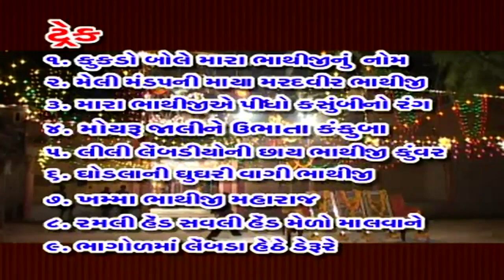Gujarati Bhaktigeet | Kukado Bole Mara Bhathijinu Nom | Kamlesh Barot | Bhathiji Maharaj Song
PRESENTING Gujarati Bhathiji Maharaj Song | Gujarati Bhajan | Gujarati Bhaktigeet | Gujarati Devotional Songs by Kamlesh Barot

Title    : Bhathiji No Kukado

Director : Shridutt Vyas

Singer   : Kamlesh Barot

Artist   : Pranjal Bhatt